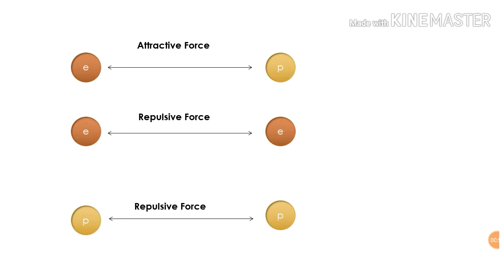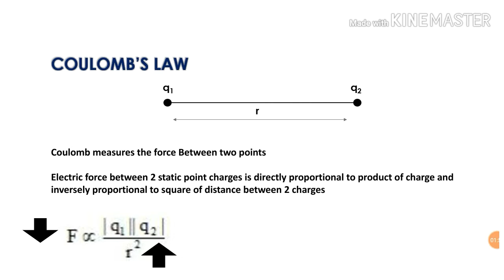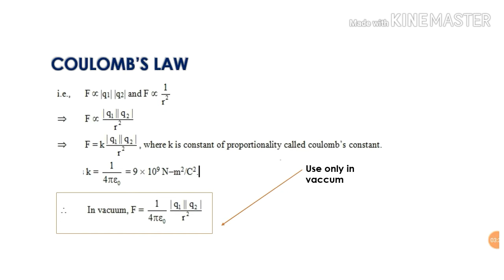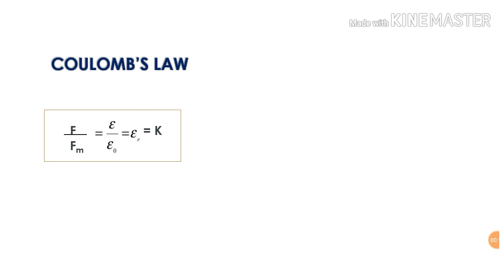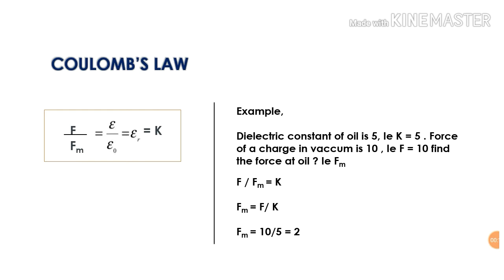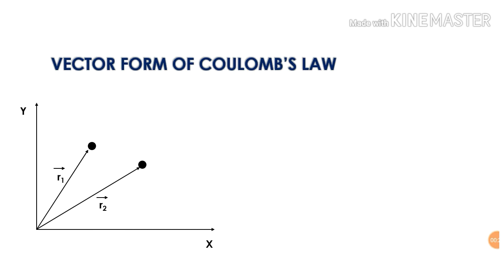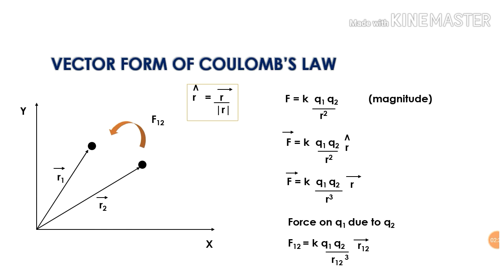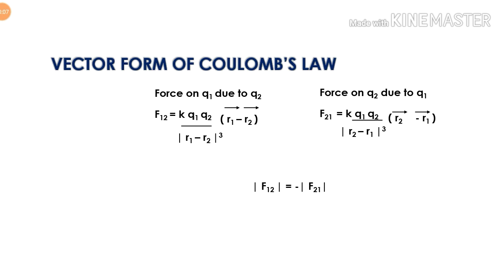#2 Plus Two Physics Chapter 1 | Electric Charges and Fields | Coulombs Law | In Malayalam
Plus Two Physics Chapter 1 Electric Charges and Fields Malayalam Coulomb's law. This is based on class 12 NCERT Book